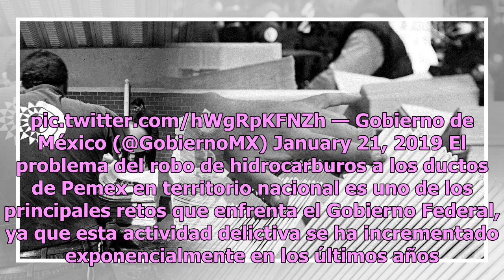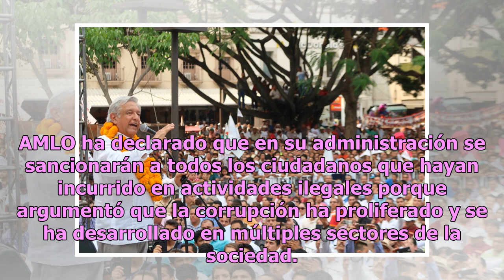Aunque me llamen mesiánico, voy a purificar al país; no soy alcahuete: AMLO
En la conferencia de prensa matutina de hoy en Palacio Nacional, el presidente Andrés Manuel López Obrador abordó el tema de la corrupción en Petróleos Mexicanos (Pemex) al hablar de la explosión del ducto Tuxpan-Tula en Tlahuelilpan, Hidalgo, el pasado viernes. Ante diversos reporteros que se diero...